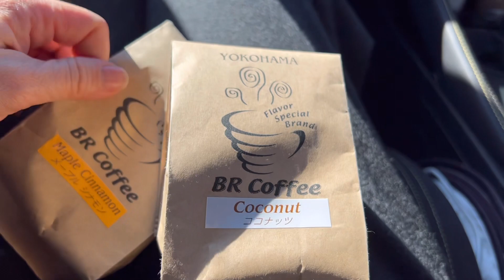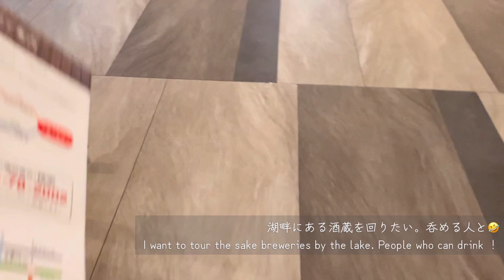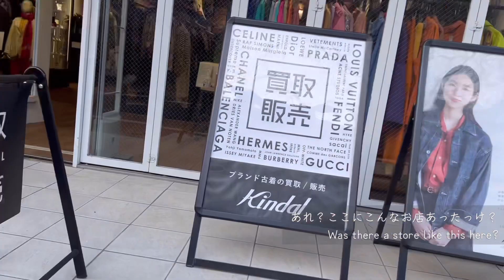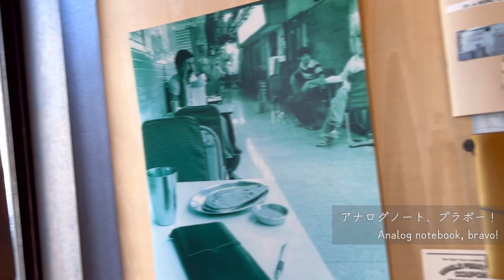【Life vlog】ENG)日帰り旅とふらりと街散歩｜手ブレ酔い注意｜Recent days of my life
春、とても久しぶりに日帰りで諏訪湖へ行ってきました。
温泉に浸かり、束の間の休息。
そして、添乗の業務に戻る準備の一つとして、古本屋と旅の文具を探しに街歩きをした日の動画です。

海外添乗の仕事の文献を探しに古本屋へ出向くことは多いです。
いかにもなガイドブックは、現行のものが良いのですが、歴史や文化に関する本は少し古いものが役だったりします。
ネットでもなかなか見つからないようなものは、実際に古本屋へ足を運ぶ方が確実に見つかります。
この日も、1冊、これいいな…と思える本に出会ったのですが、思ったよりもお値段が高くて断念しました。
この数日後、近所のブックオフでずっと探していた作家さんの紀行本を150円で見つけて、なんだか10倍嬉しかったです。

トラベラーズノートは、ファンも多い文具ですが、ノートだけではなく雑貨や他の文具もデザインの良いものや、旅に役立つものもあるので時々立ち寄ります。

コロナ後の仕事復帰。
ワクワク、ソワソワ。
また近々、仕事の準備については綴って行こうと思っています。

This time I made video of the day when I went to Lake Suwa for one day trip and the day when I went Nakameguro to find some book for my job.
Nakameguro is small town with such a nice atmosphere.
I want to recommend you to visit this town for a walk.
There’s nice cafe, small restaurant and stores.
However wish you enjoy my video and watch my channel again soon.

□オンラインヨガレッスン（1クラス￥500）予約サイト